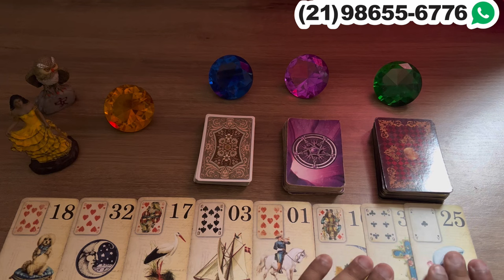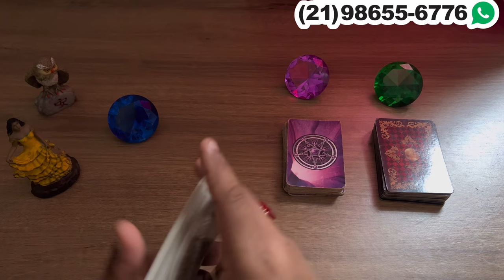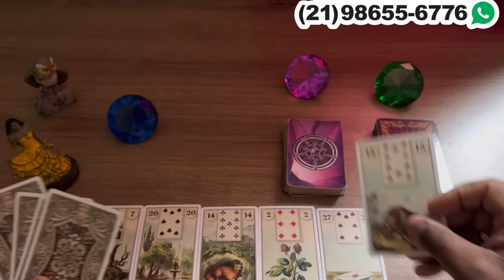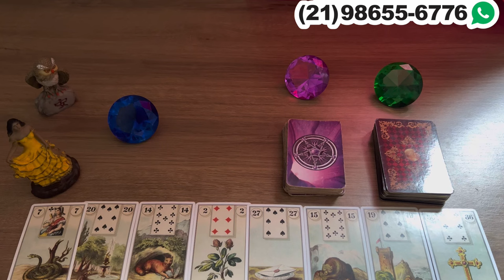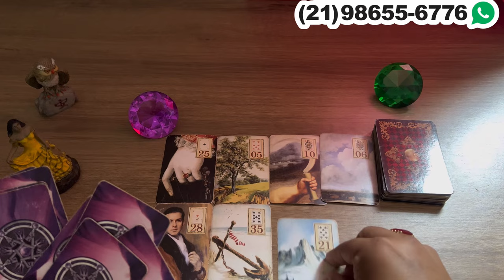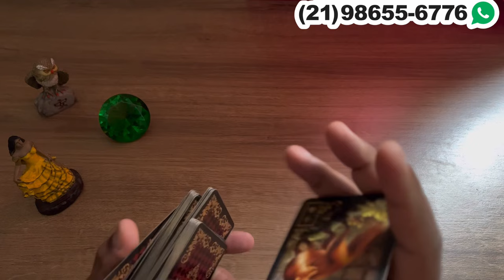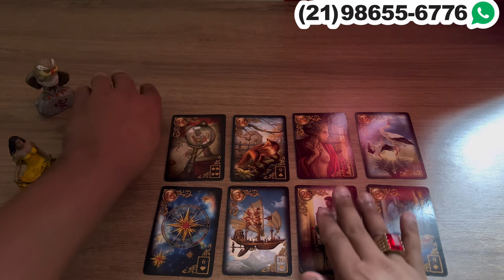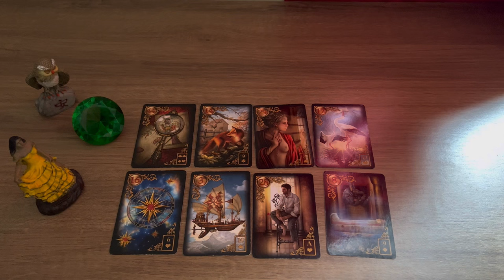Descubra Suas Respostas Com o Tarot Responde 🔮 | Previsões Diárias e Interativas